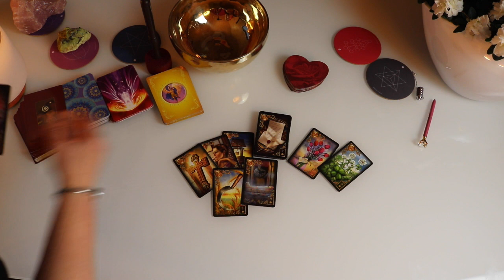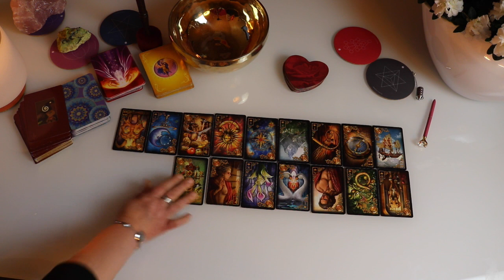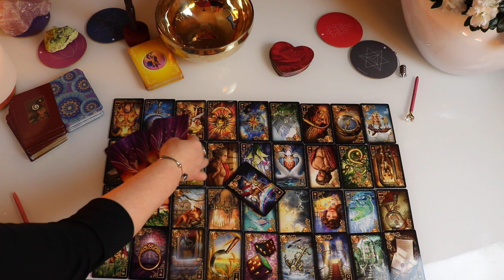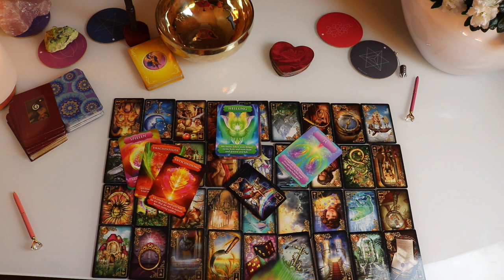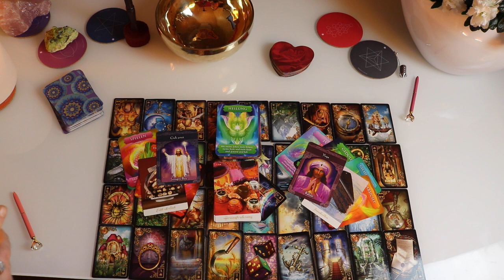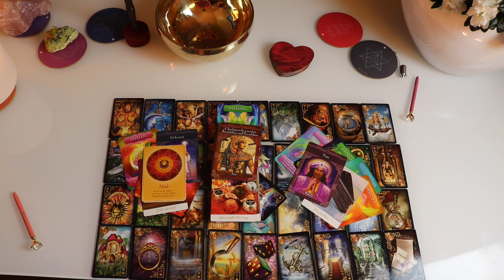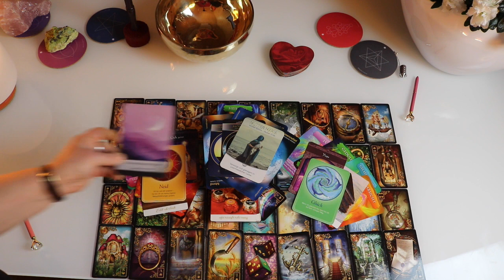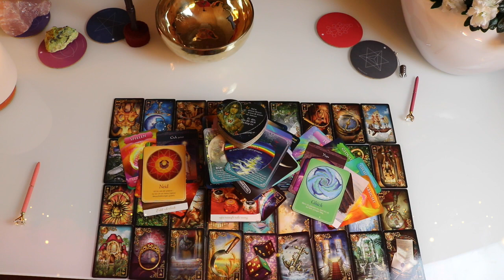Zwillingsflamme Er sehnt sich nach dir mehr denn je ( Neumond )